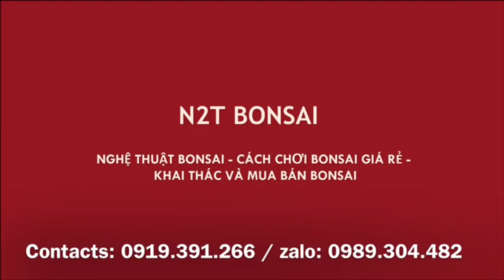DÀNH DÀNH BONSAI 10 TRIỆU HAY CHƠI CON GẠO NÀY CHO RẺ - HÀNG ÔNG TỴ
Chợ vạn phúc 20/12, quay cây của ông Tỵ